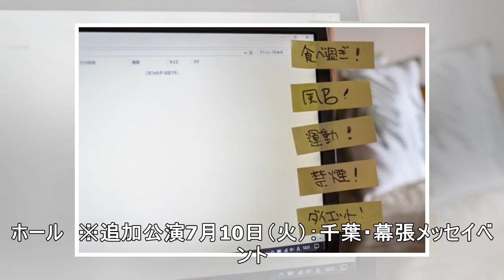第2弾は白い制服の初公開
►私のチャンネルを購読する！ありがとうございます！
の後輩グループ・の1stアルバム『走り出す瞬間』（6月20日発売）のキービジュアルが26日、公開された。 　ジャケット写真は3月下旬、都内某所にて撮影。あまり天気が良くない中ではあったが、初めての自分...
►出典：girlsnews、v.v.v ..
►すべてのニュース、スキャンダル、アイドル、事実、面白い、チェス、イベント、歌など。すばらしいニュースの世界について知っている、お互いに助け合うために購読し、愛し、共有することを忘れないでください^^
►このチャンネルの画像や写真があなたが所有または管理している著作権を侵害していると思われる場合は、私に書面による通知を送信することができます。
►著作権放棄 - タイトル17、合衆国法典（1976年著作権法107-118条）：批評、解説、報告、教授、奨学金、研究などの目的で補足物を使用するこのビデオのすべてのメディアは、フェアユースの文脈で見て、コメントするために使用されます使用されるすべての画像と画像